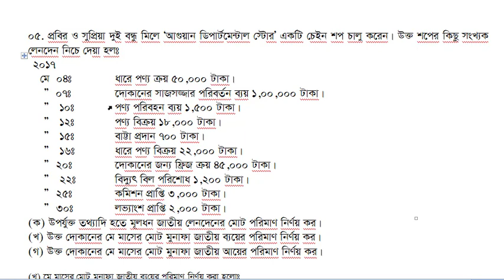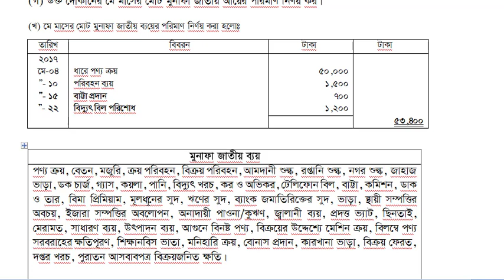মূলধন-মূনাফাজাতীয় লেনদেন সৃজনশীলঃ৫(খ) নবম/দশম/এস এস সি